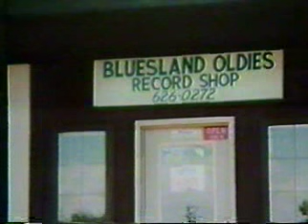Leslie Fram Inteviews The Blues Birds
Leslie Fram interviews The Blues Birds around 1988. Members at that time included John Matherne, John Brock, Jon Wells and Jim Jenkins. The band performs three songs live in the Studio.